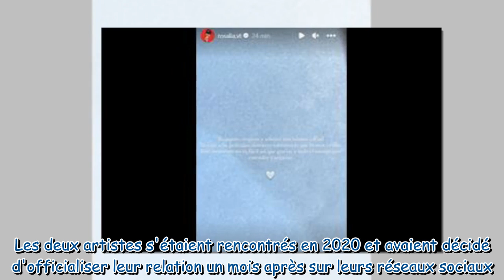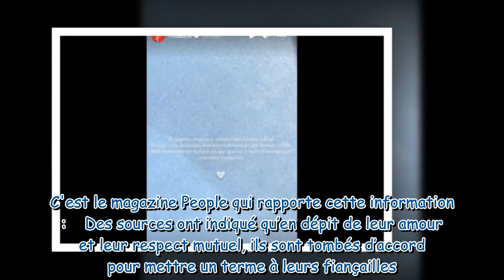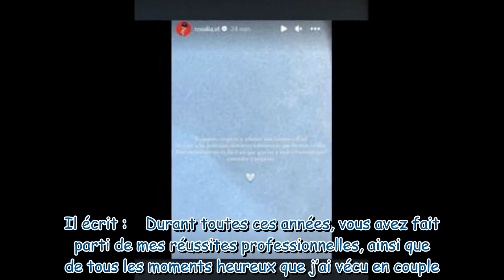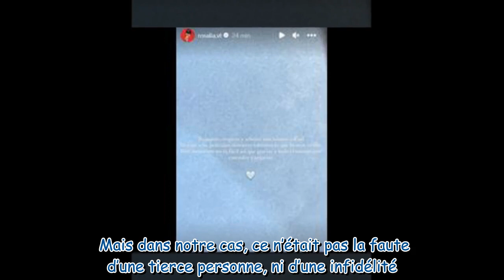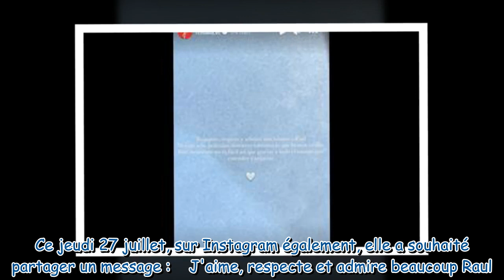Rosalia et Rauw Alejandro séparés : ils sortent enfin du silence